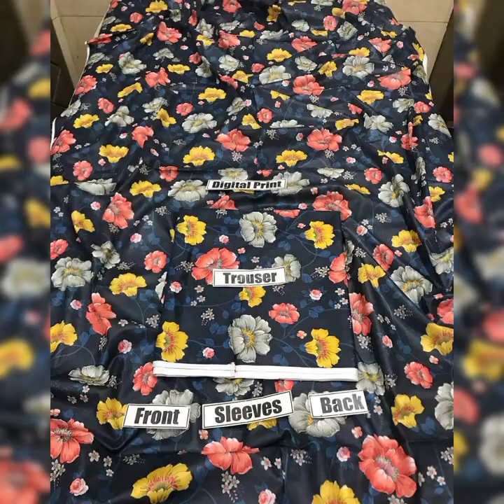*Summer collection 2023**Brand collection : Charizma**with same like model pic**Same like original